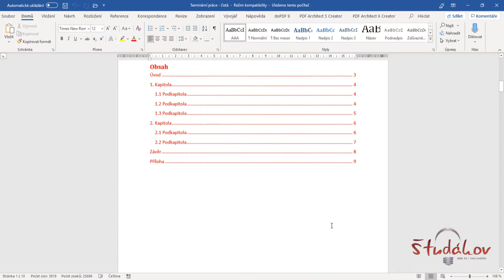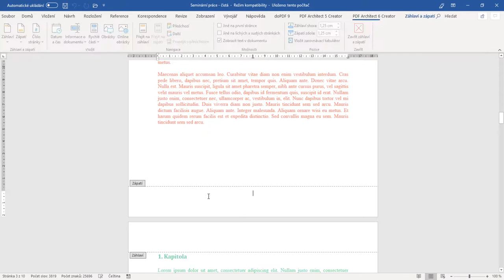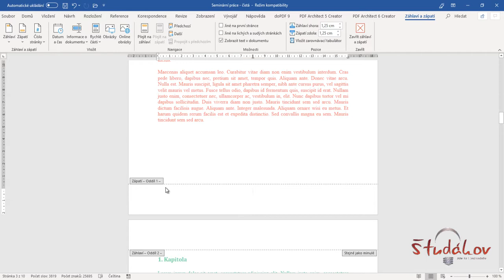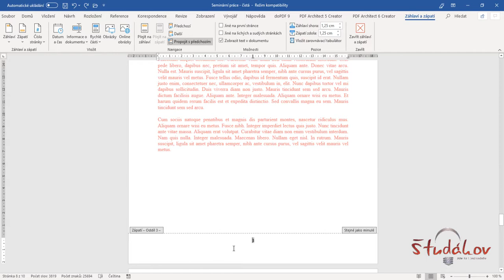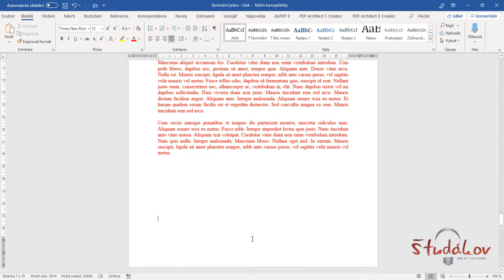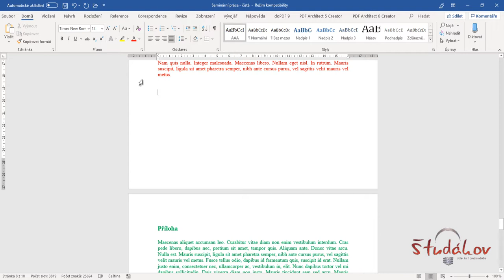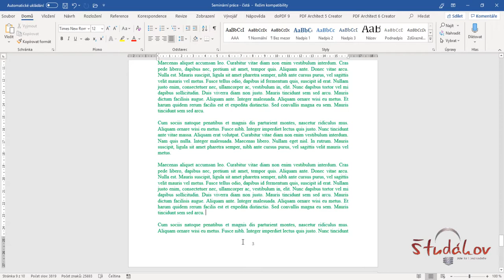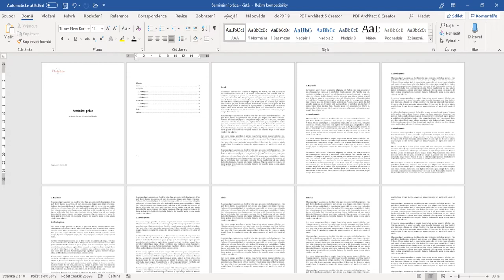Číslování stránek ve Wordu (aktualizováno)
Číslování až od určité strany, tvorba oddílů, střídání číslovaných a nečíslovaných částí v jednom dokumentu Word.